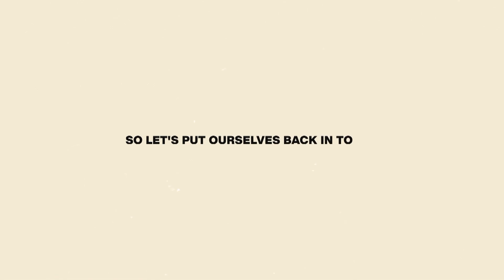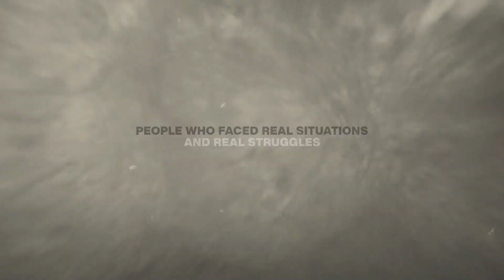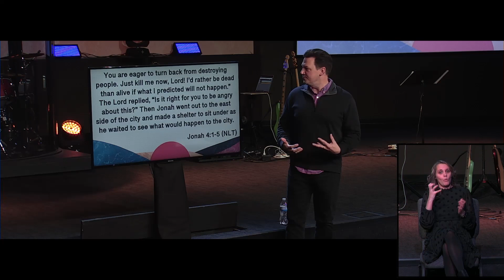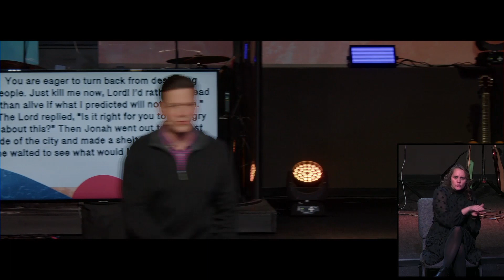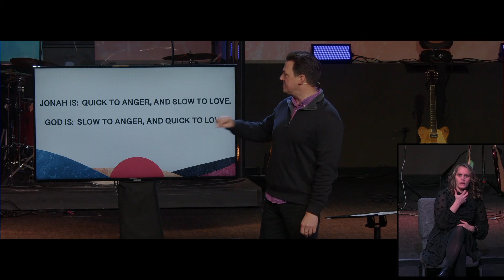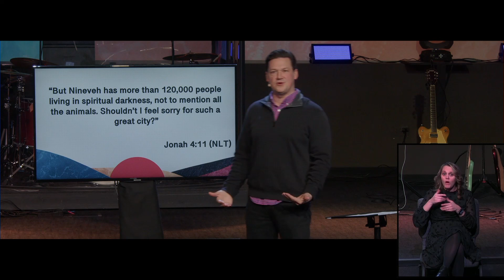Lost People | Brian Blum (ASL Interpreted)